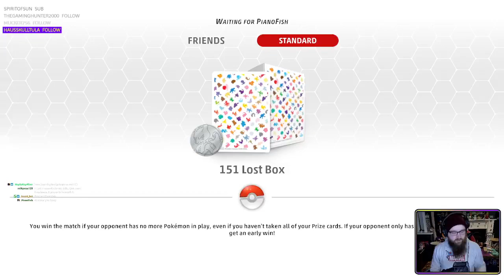[Turbo Lost] Does "GG" Feel Insulting Sometimes? [Pokemon TCG Live]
Welcome to my Pokemon TCG Live series! Every episode I explore different match ups, often with friends, sometimes on the Versus ladder, to try and test different decks, from Championship winning Lists to experimental "this looks interesting" ideas I've come up with through friends!